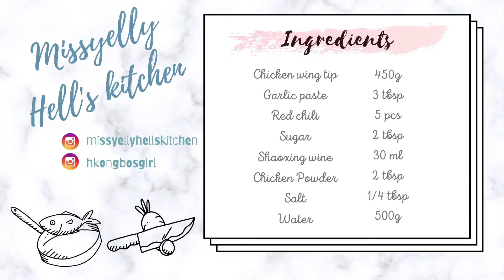【Missyelly Hell's Kitchen】蒜泥辣椒雞翼尖 Garlic Chili Chicken wing tip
蒜泥辣椒雞翼尖 Garlic Chili Chicken wing tip
🍱Follow my foodie IG: @missyellyhellskitchen